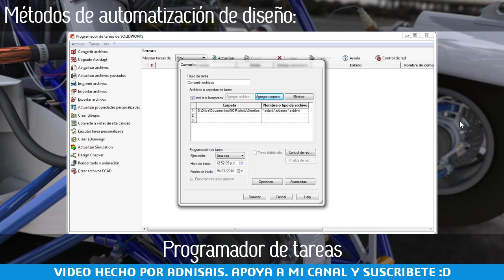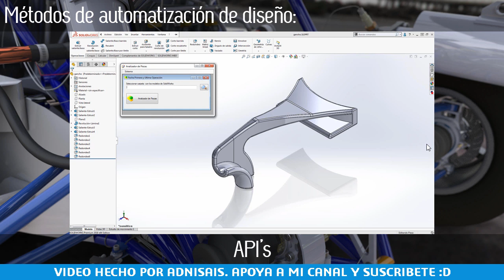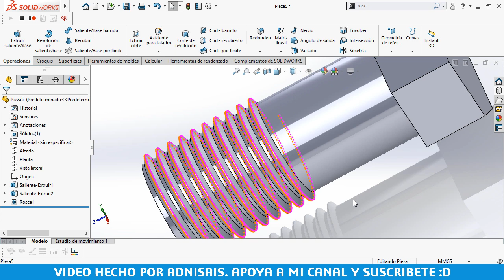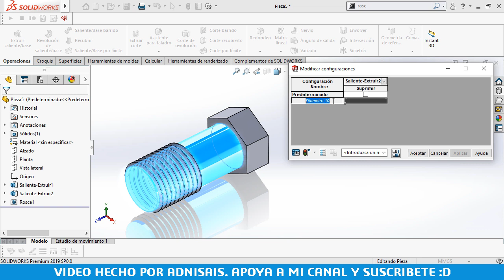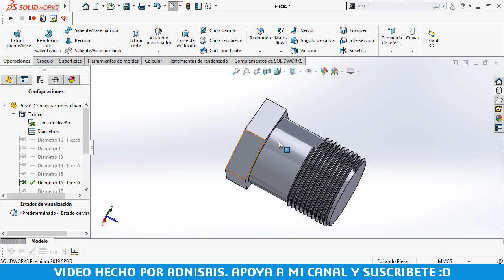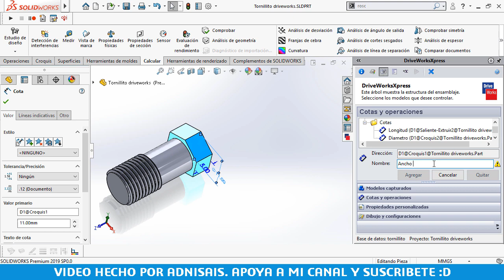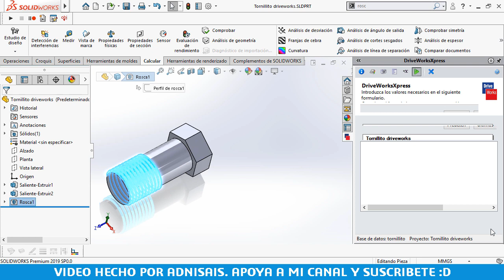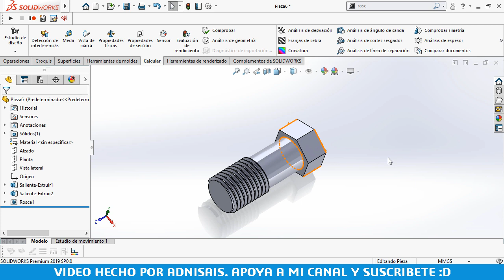¡Diseña como experto! - Ep. 20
En este video te enseño un poco sobre las distintas herramientas existentes en SolidWorks para la automatización de Diseño.